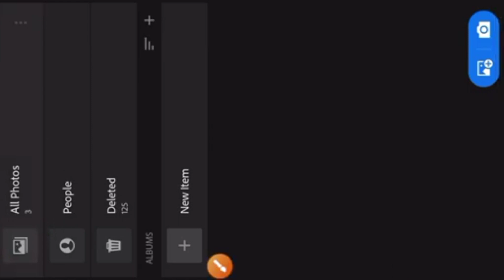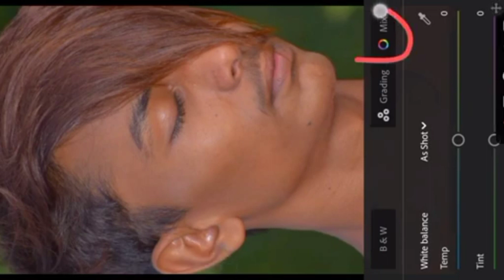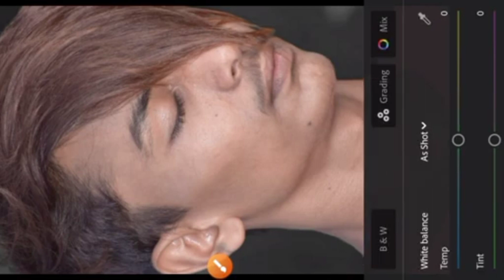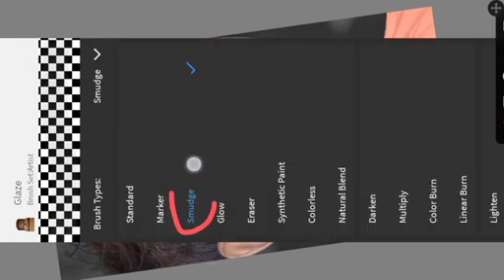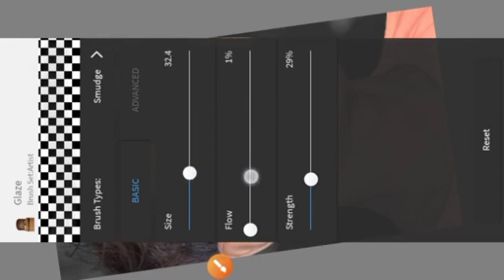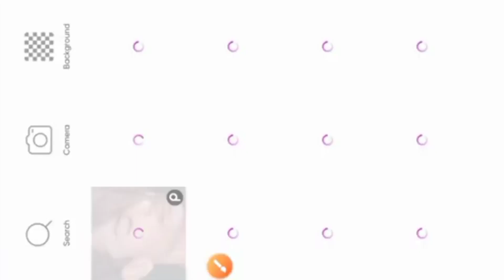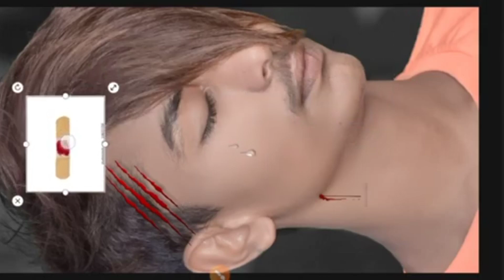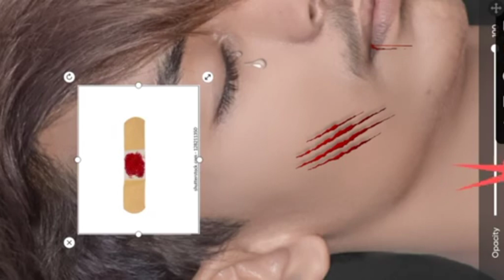Sad Photo Editing / Broken heart Photo Editing /Full HdNew Photo Editing / Fake love photo Editing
Sad Photo Editing /Broken heart Photo Editing/ full hd New photo Editing

new sad pose photo editing